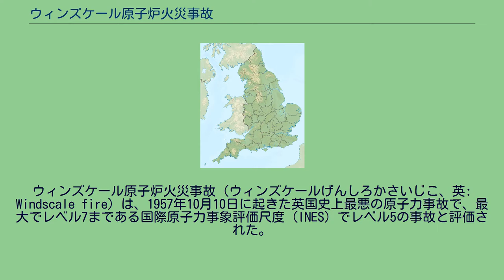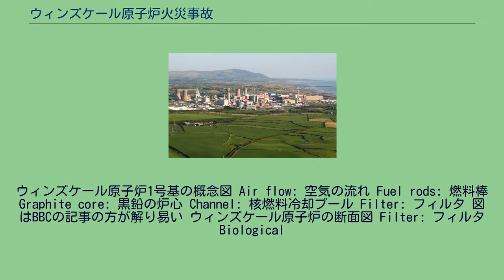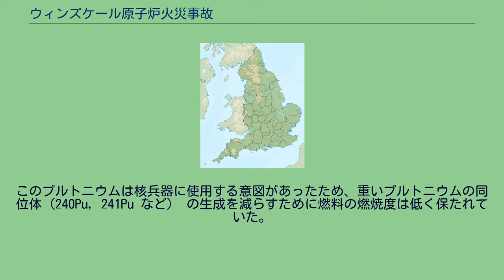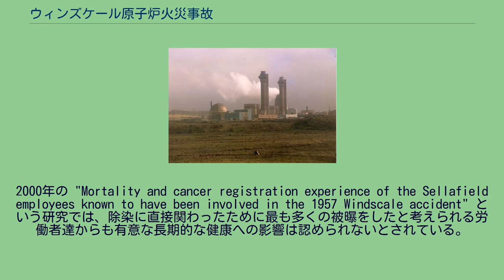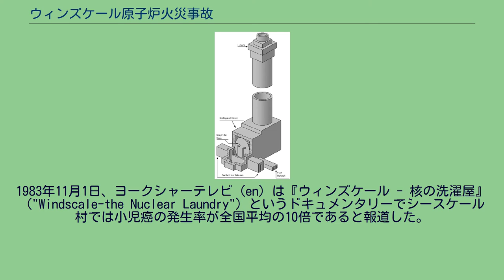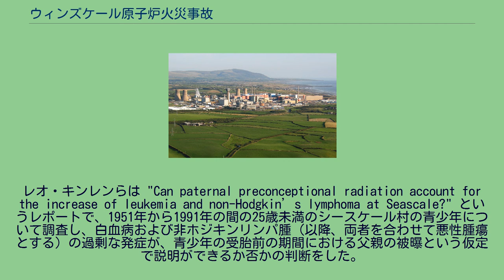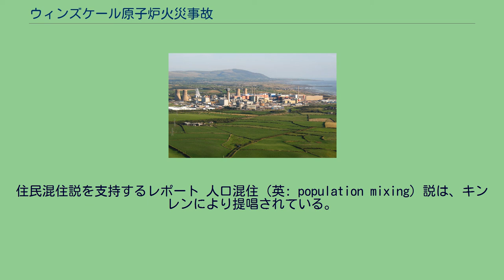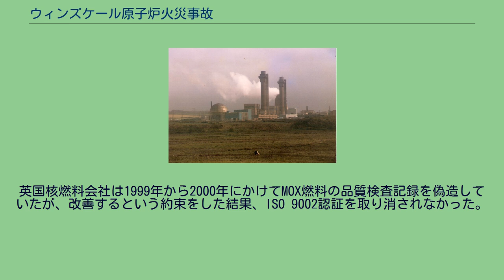ウィンズケール原子炉火災事故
ウィンズケール原子炉火災事故（ウィンズケールげんしろかさいじこ、英: Windscale fire）は、1957年10月10日に起きた英国史上最悪の原子力事故で、最大でレベル7まである国際原子力事象評価尺度（INES）でレベル5の事故と評価された。
2基の原子炉は、英国の原爆製造計画（en）の一部として突貫工事で建設された。
ウィンズケール原子炉1号基は1950年10月に、続いて2号基は1951年6月に運転を開始した。
ウィンズケールは原子力施設群の名前であり、地名ではない。
場所的にはシースケールの町はずれから数百ヤード北側の距離に位置する。
1号炉および2号炉は核兵器を生産する目的で建設された軍用の原子炉であり、発電機を備えていないため、原子力発電所には分類されない。
コールダーホール原子力発電所や後に建設されたソープ再処理工場も同じ敷地内である。
事故はカンブリア州にある原子力施設のウィンズケール（現在のセラフィールド） の敷地にある原子炉1号基の炉心で火災が発生したもので、多大な放射能汚染を周囲にもたらした。
事故による直接的な死者はいないとされている一方で、事故が原因とされる癌で12人が死亡という報告や100人が死んだあるいはそれ以上という試算もあり、調査ごとに数字が異なっている。
シースケール村で生まれた子供は、白血病で死ぬ割合が平均の9倍に達しているとの調査が1987年になされたが、放射線による影響はないとされた。
一方、住民は癌の多発を訴えている。
ウィンズケール原子炉1号基の概念図 Air flow: 空気の流れ Fuel rods: 燃料棒 Graphite core: 黒鉛の炉心 Channel: 核燃料冷却プール Filter: フィルタ 図はBBCの記事の方が解り易い ウィンズケール原子炉の断面図 Filter: フィルタ Biological
Cover: 炉心シュラウド Graphite core: 黒鉛の炉心 Coolant Air Intakes: 冷却空気取入口 Fuel Output: 燃料取出口 第二次世界大戦後、英国政府は世界の強国として軍備拡張競争の発展に置き去りにされたくないがために、可能な限り早い、独自の核開発に乗り出した。
原子炉はカンブリア州にある小さな村、シースケールの近くに建てられた。
ウィンズケール原子炉1号基および2号基として知られていた2つの原子炉は、数百フィート隔てて建てられた大きなコンクリートの建屋に収容されていた。
原子炉は黒鉛減速・空気冷却炉であった。
核分裂反応は大量の熱を発生するため、黒鉛のチャンネル（燃料を通すための溝）を介して空気を吹き込むことによって炉心を冷却する必要があった。
冷却用の空気は一組の大型ファンにより取り入れられ、高温の空気は炉心の背面から外に排出され煙突を昇った。
フィルタはノーベル賞受賞者でAEREの責任者だったジョン・コッククロフトの介入で建設の後の方で追加され、燃料排出面の真上にある回廊に収納された。
フィルタなど不要で、費用と時間の無駄であり技術的な頭痛の種になるだけとみなされ、大きなコンクリートの建屋の400フィート（120メートル）の煙突の上部に工期の終わり頃に追加された。
このために、建設作業者や技術者達には「コッククロフトの飾り物」（英: Cockcroft's Folly） と呼ばれていた。
原子炉は固体グラファイト製の炉心で、ウランと同位体のカートリッジを通す水平のチャンネルがあり、同位体のカートリッジに中性子放射を晒すことで、ウランからプルトニウムと放射性同位元素のそれぞれを生成した。
核燃料と同位体は原子炉の正面、"燃料供給側"のチャンネルに供給し、使用済み核燃料は炉心を通り抜けて背面、"燃料取出側"に押し出され、いったん水で冷却してからプルトニウム抽出のための再処理をした。
燃料 天然ウランは冷却効率を向上させるために放熱板が付いたアルミニウムの燃料カートリッジに入れられ、プルトニウムの生産に使用されていた。
このプルトニウムは核兵器に使用する意図があったため、重いプルトニウムの同位体（240Pu, 241Pu など） の生成を減らすために燃料の燃焼度は低く保たれていた。
同位体カートリッジ 以下の物質が燃料カートリッジの内部に納められ、放射性同位元素を作成するた...